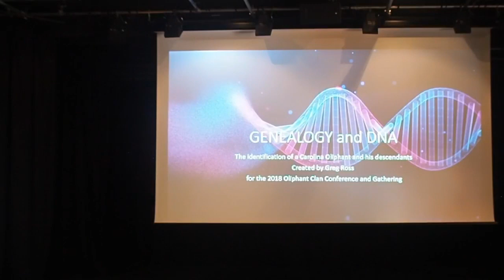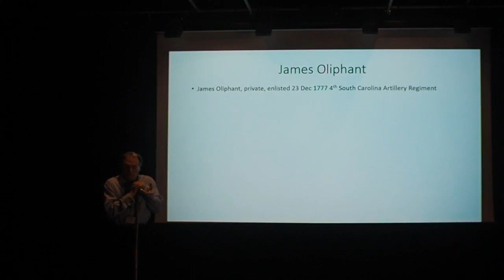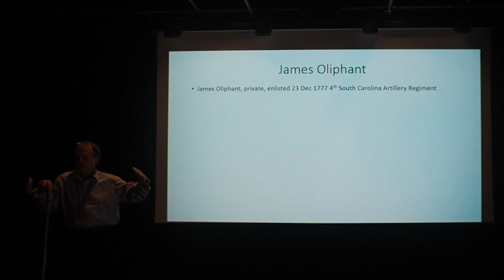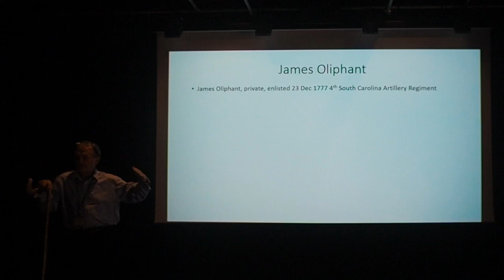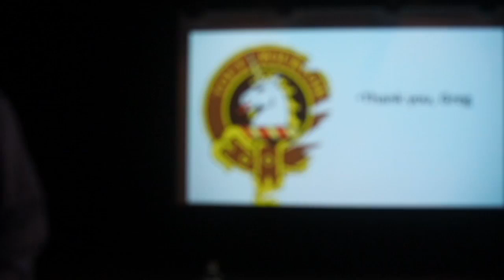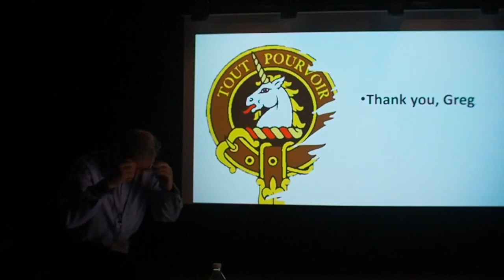Genealogy and DNA, the indentification of a Carolina Oliphant and his descendants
Roddy Oliphant of Oliphant gives the lecture originally written by the now departed Greg Ross. This includes the mystery of the origins of a major American line, as well as tips on how to uncover lost connections.

Talk given at the 2022 Oliphant Clan Gathering